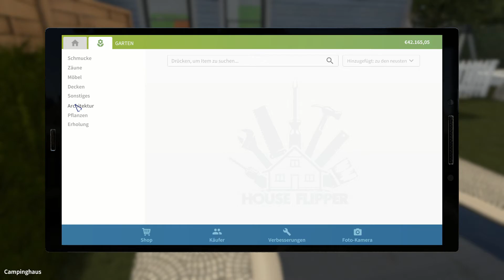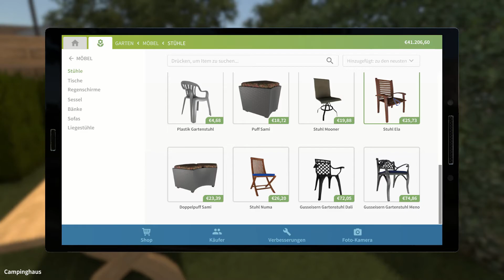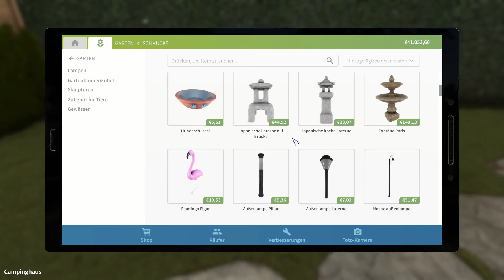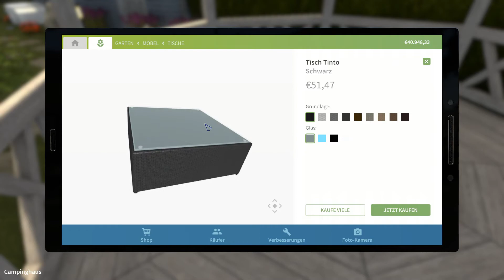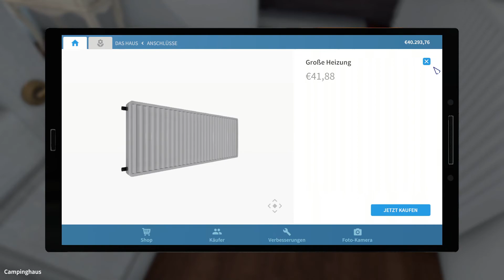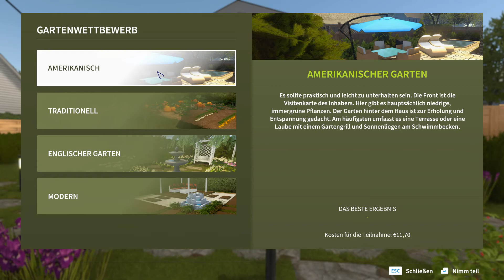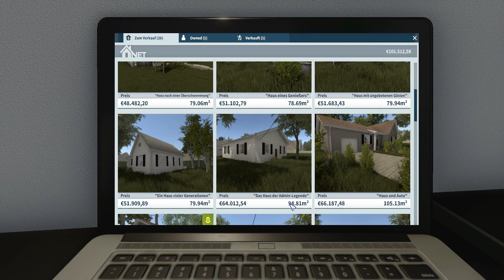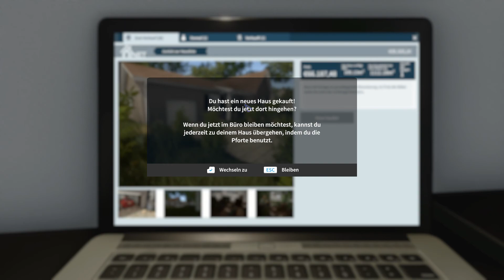#022 - Let's Play House Flipper - Die erste Auktion!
Release: 17. Mai 2018

Entwickler: Empyrean

Altersbeschränkung: --

Gespielt von: AICHI